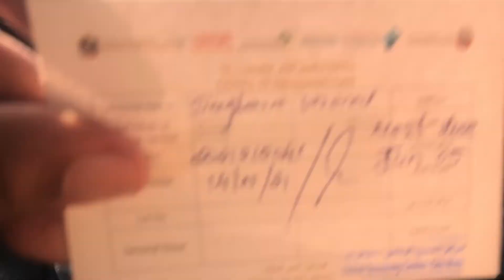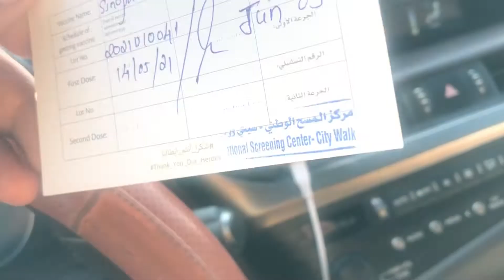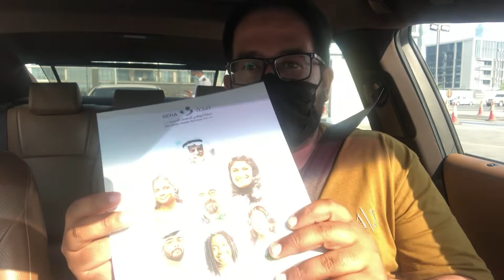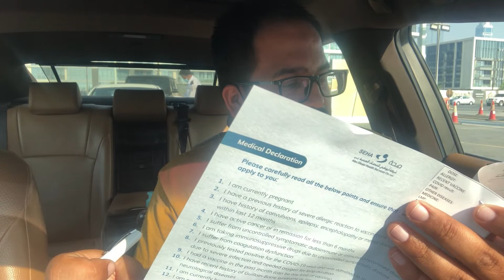Today i got vaccine second does | sinopharm | Dubai Vlog